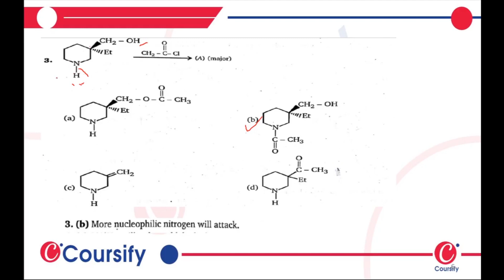MS Chauhan Chemistry Class 12th Alcohol Ethers epoxides Hinglish que 3